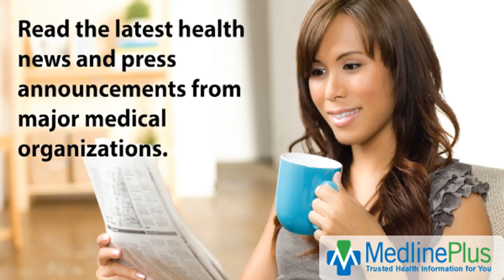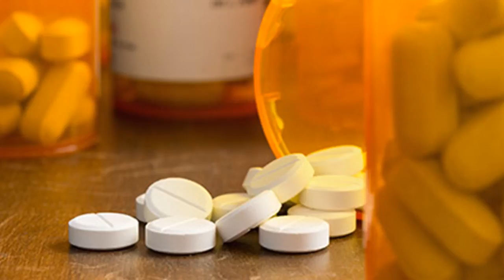Can coffee or tea extend survival with diabetes?| 5 minute News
Can coffee or tea extend survival with diabetes?
THURSDAY, Sept. 14, 2017 HealthDay News A diagnosis of diabetes comes with a long list of donts. But...